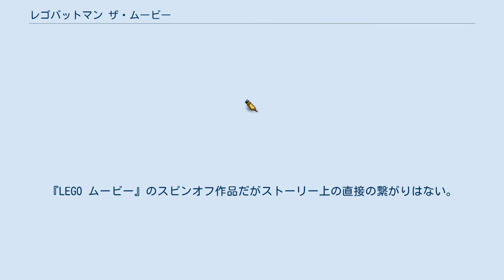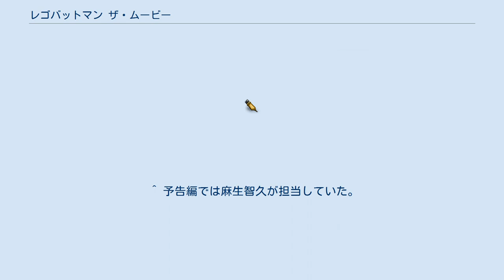レゴバットマン ザ・ムービー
『レゴバットマン ザ・ムービー』（原題：The Lego Batman Movie）は、2017年のアメリカ合衆国・デンマークのコンピュータアニメーションによるスーパーヒーロー映画・冒険・アクション映画・SF映画・コメディ映画である。
レゴブロックと、DCコミックスによるアメリカン・コミック『バットマン』を基にしている。
『LEGO ムービー』のスピンオフ作品だがストーリー上の直接の繋がりはない。
 監督は前作『LEGO ムービー』の編集を手掛けたクリス・マッケイが務める。
 レゴブロックで構築されたゴッサムシティを舞台に、ジョーカーのゴッサム乗っ取り計画を阻止すべく、一匹オオカミだったバットマンがほかのスーパーヒーローたちと協力して戦う姿を描くアニメーション映画である。
 バットマンはゴッサムシティを守るため日々悪党たちと戦い続けている。
ジョーカーのゴッサム発電所爆破計画による街の破壊を阻止した際、バットマンの一言がジョーカーのライバル心を駆り立ててしまう。
翌日、ブルース・ウェインとして市が主催するパーティに参加するバットマン。
そこではゴードン本部長の退任式と娘であるバーバラ・ゴードン新本部長の就任が発表された。
バーバラはバットマンに頼らない新体制を宣言しバットマンを困惑させる。
そこへジョーカーが悪党仲間を連れてパーティ会場に現れ、自首してきた。
 主人公のバットマンは、従来作品の知的で寡黙なイメージとは異なり、ナルシストな寂しがり屋な性格として描かれている。
また宿敵のジョーカーもバットマンの宿敵は自分しか考えられないと訴えるなどバットマンとは違った寂しがり屋のかまってちゃんになっている。
 登場する街やキャラクターは本物のレゴブロックで作ったかのような造形に見えるが、全編CGアニメーションで作られており、オーストラリアのVFX制作会社アニマル・ロジックが制作を手掛けている。
 日本語吹替え版主題歌はKis-My-Ft2の「レッツゴー!!」。
 日本では、2017年3月31日、4月1日付のぴあ映画初日満足度ランキングで1位となった。
 アメリカでは公開から2週連続で1位を獲得し、全世界興行収入は2億200万ドル（約230億円）を突破した。
 ^ 予告編では佐藤せつじが担当していた。
 ^ 予告編では小野塚貴志が担当していた。
 ^ 予告編では山川琴美が担当していた。
 ^ 予告編では麻生智久が担当していた。